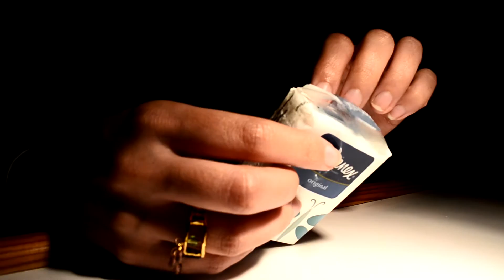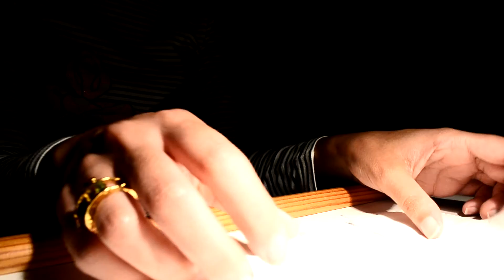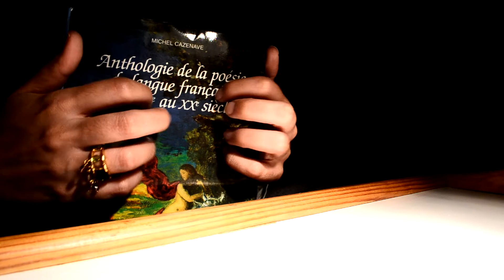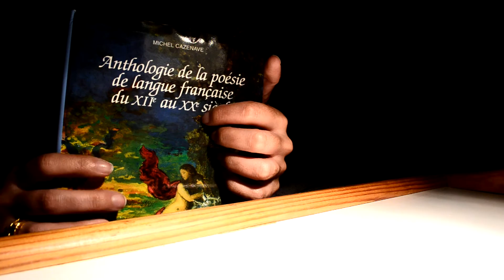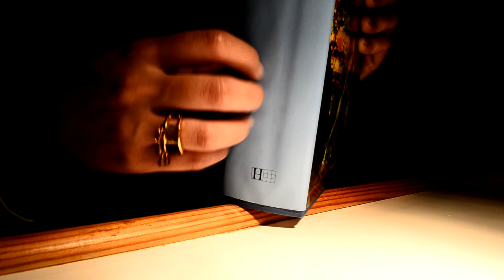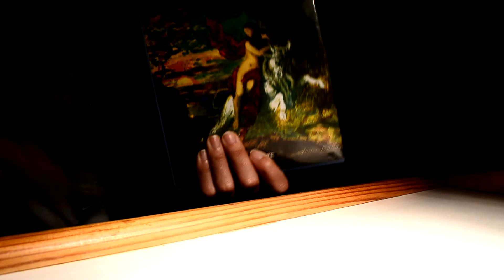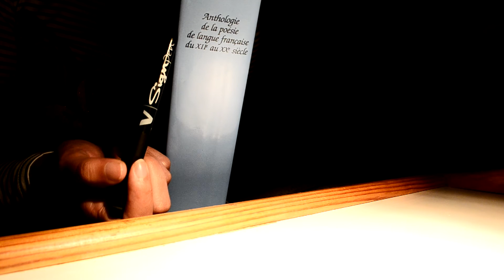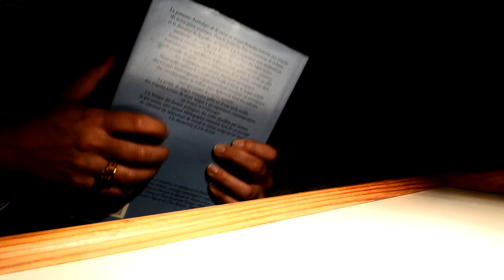Asmr:✨ Pocket handkerchief and tapping/scratching on a book ✨(No talking)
Bonjour à tous,Hi everyone

Première requête d'un abonné dans cette vidéo ,my first request from a subscriber on this video! Merci de passer sur ma chaîne ,Thanks for stopping by on my channel!